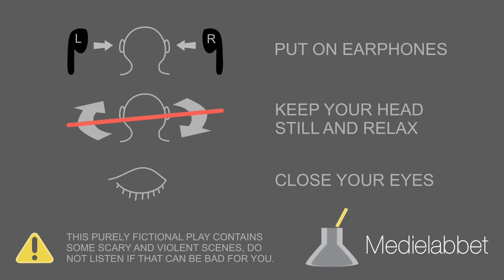The Interrogation Chamber - Amazing Binaural 3D Sound Play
Choose a higher video resolution for best sound quality.

This play was recorded with two microphones placed in the ears of a dummy head thus being in binaural 3D sound. By listening to the play with stereo earphones in a quiet room you should get the same sound sensation as if you were actually on the set listening. No additional sound effect were added post recording. It was recorded, with permission, in a dismantled nuclear reactor complex 25 metres underground.

Your hearing can determine the direction of a sound from the differences in arrival time and sound strength between your both ears as well as from the "frequency filter" caused by your ears shape.

Please note that this purely fictional play contains some pretty scary and violent scenes. Do not listen to it if that can be bad for you.

Medielabbet is a student union organised by students of the Media technology program at KTH in Sweden. The members who made this are: Anton Warnhag, David Ringqvist, Erik Sillén, Norbert von Niman & Poya Tavakolian.
Original manuscript by: Anton Warnhag